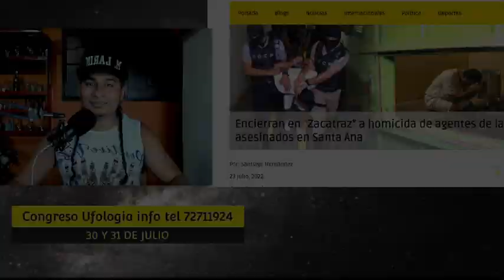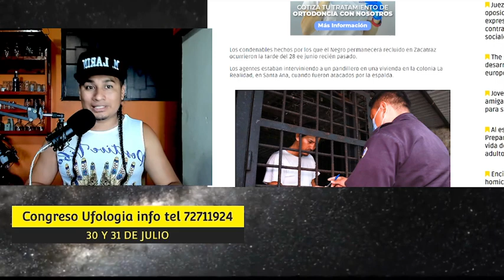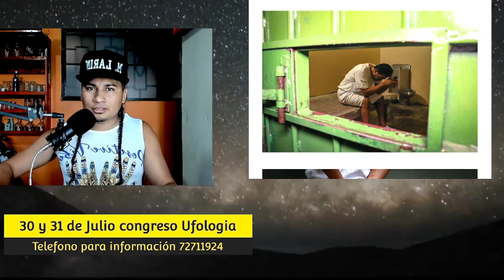De ultima hora/ esto pasa con las personas que en tiempo de NAYIB BUKELE se meten con la PNC